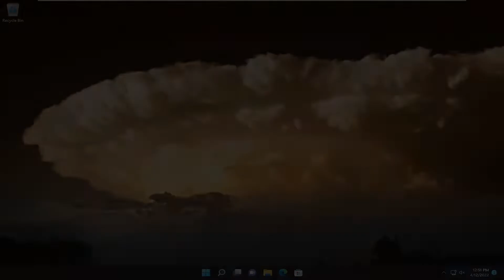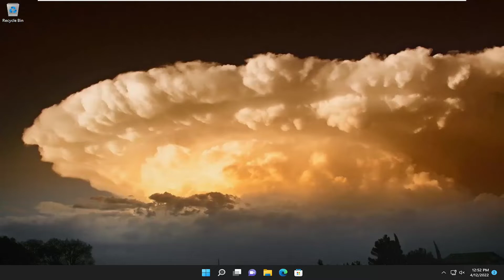Minecraft "Bad Video Card Driver" Error Fix - Windows 11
I wanted to play Minecraft on my laptop, but when I start it comes again and again this error:

The driver does not appear to support OpenGL

Issues addressed in this tutorial:
bad video card driver Minecraft
bad video card driver Minecraft AMD